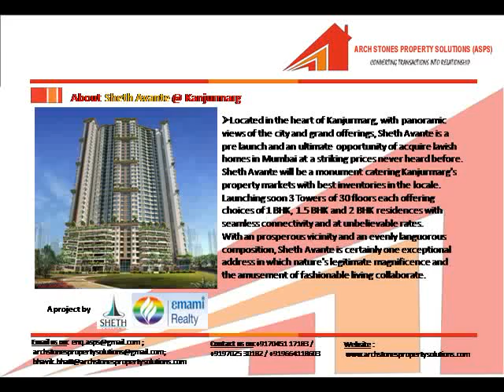Archstones Property Solutions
Sheth Avante _Kanjurmarg_Archstones_ASPS_Bhavik_Bhatt